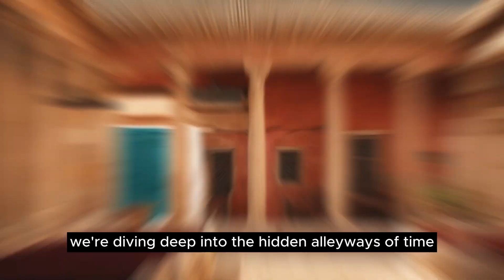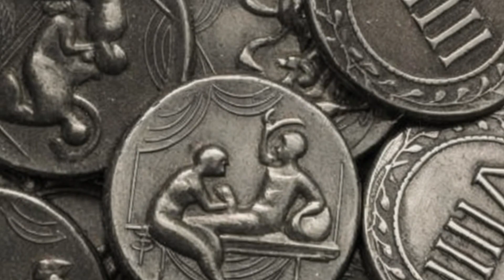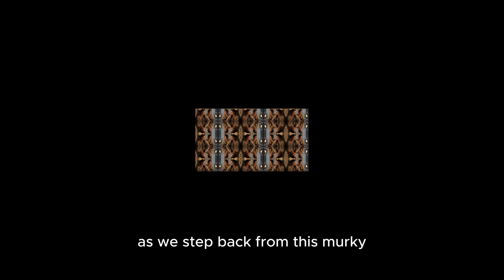Filthy Secrets of Ancient Greece Brothels Exposed: Ancient Civilization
Filthy Secrets of Ancient Greek Brothels Exposed: Ancient Civilization Documentary

In this eye-opening video, dive deep into the hidden world of Ancient Greek Brothels as we uncover the shocking truths that history tried to conceal. Learn about the practices, taboos, and scandals that took place behind closed doors. Join us on this historical journey to unravel the mysteries of the past!